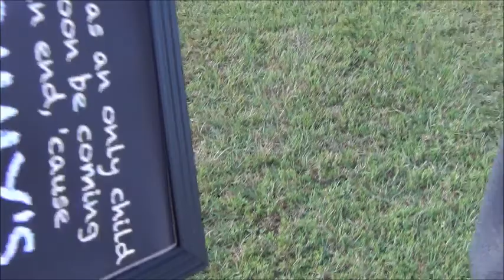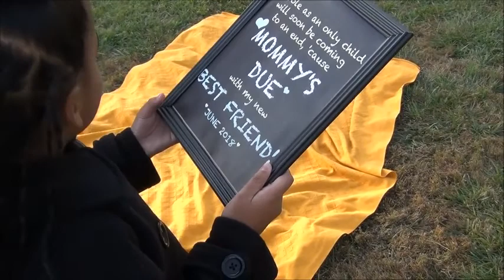BIG ANNOUNCEMENT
EVERYBODY TUNE IN FOR A BIG ANNOUNCEMENT